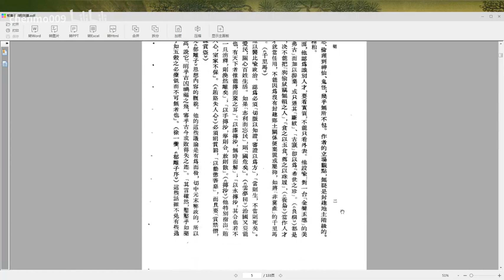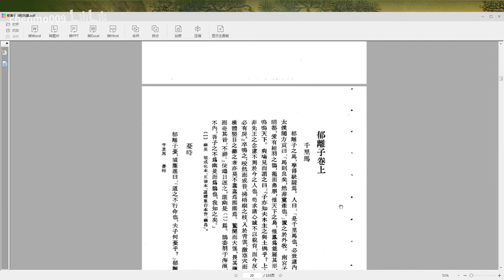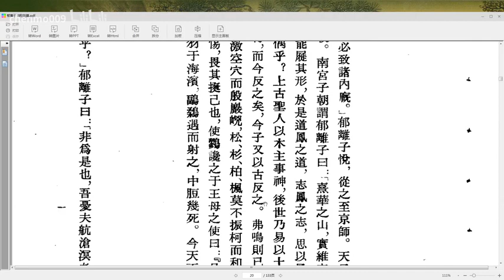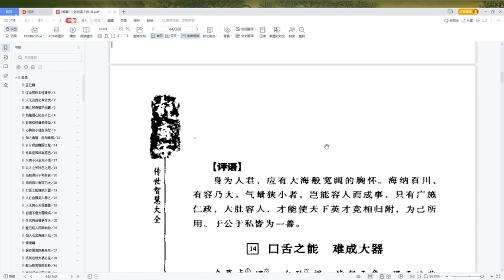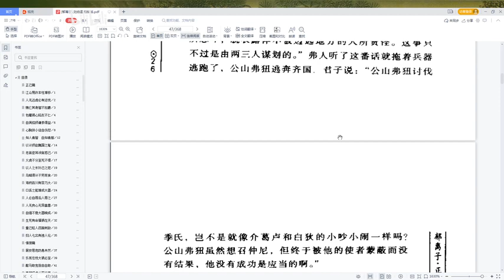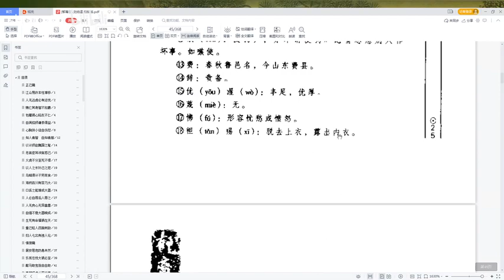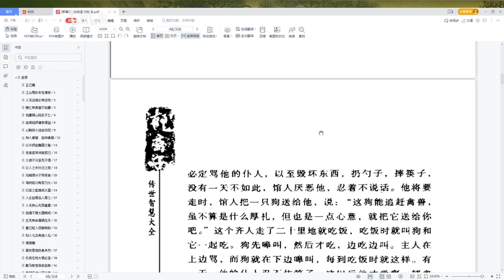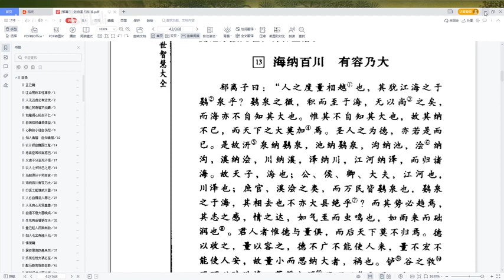中国古代四大军师文集系列：其一，刘伯温《郁离子》